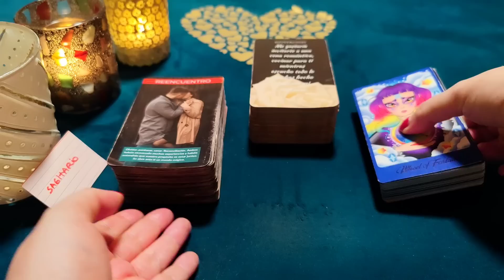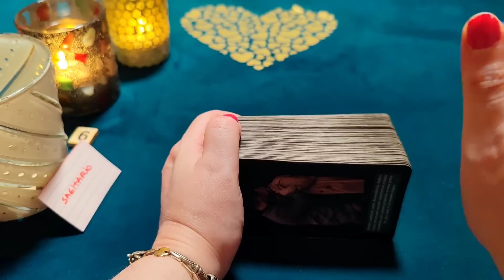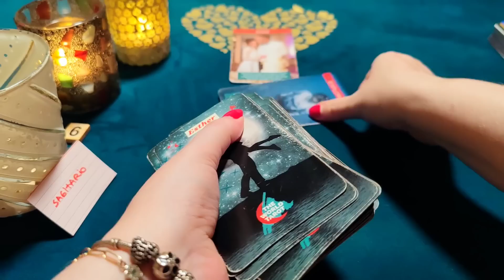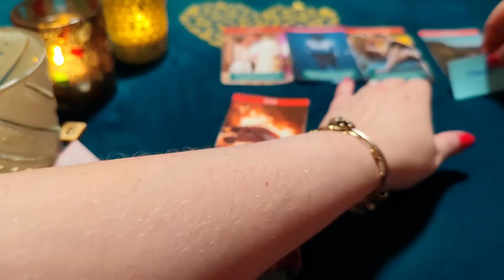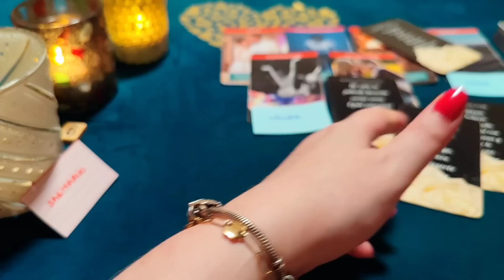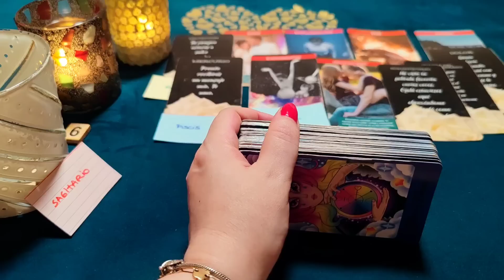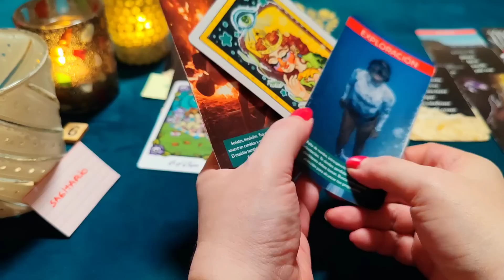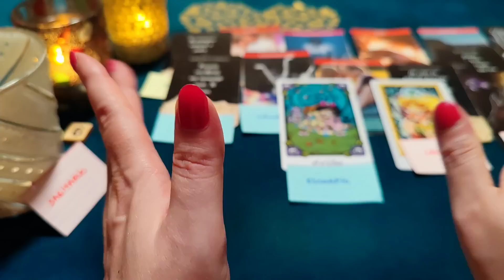SAGITARIO ♐ ERES MI EMPERATRIZ Y SUEÑO CON CASARNOS‼️😱HORÓSCOPO SAGITARIO AMOR SEPTIEMBRE 2023❤️